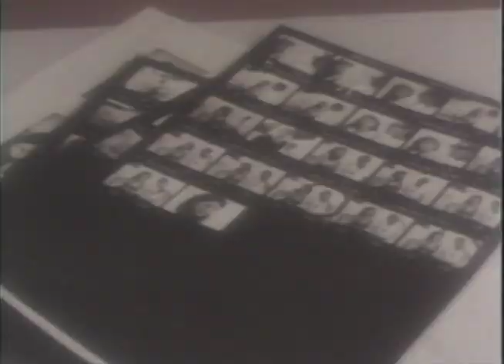Private Dick 1984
Hai Tex's first music video from 1984.